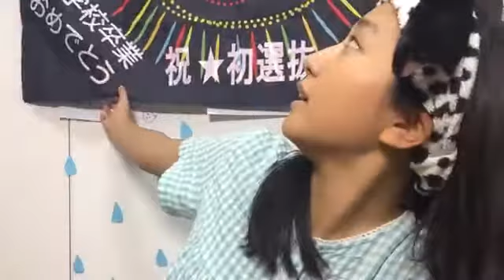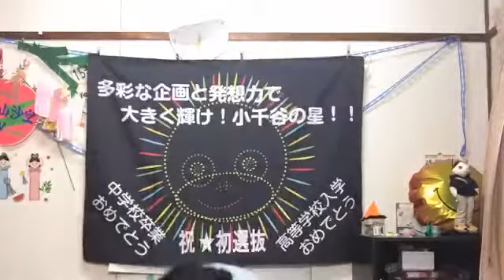小見山 沙空KOMIYAMA SARA 2020年07月14日071623